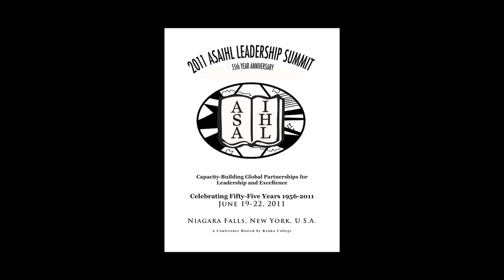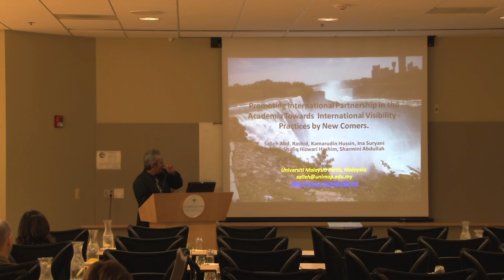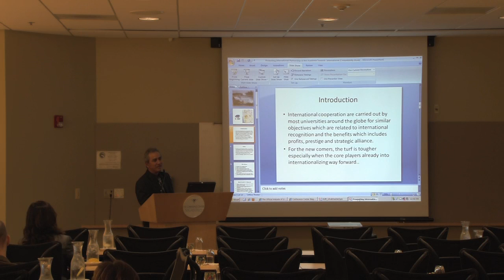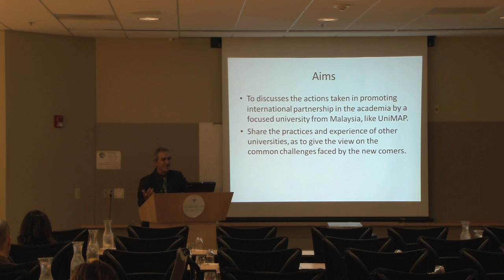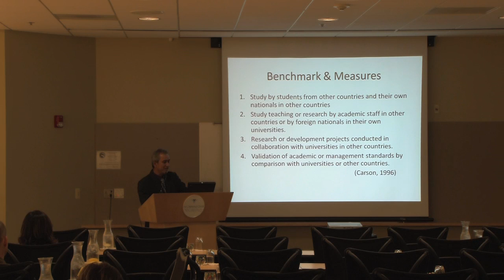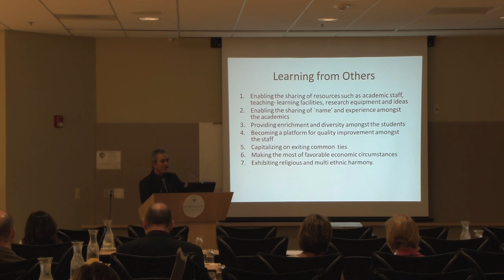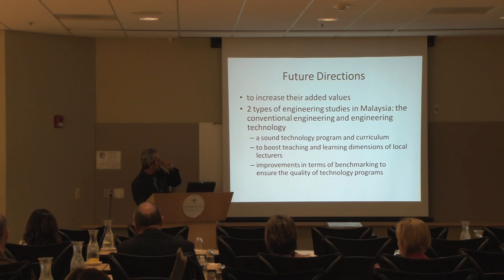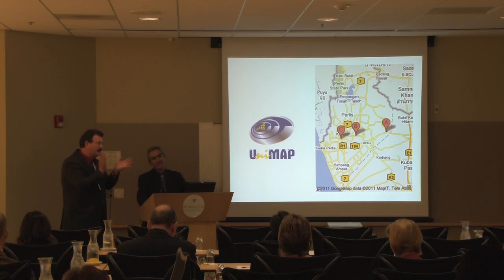Keuka College-ASAIHL 2011: V7